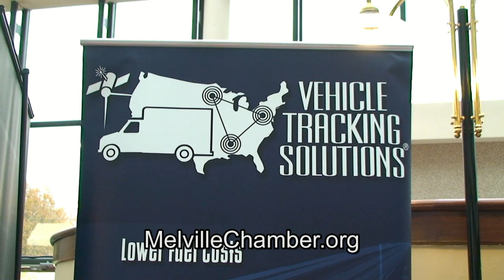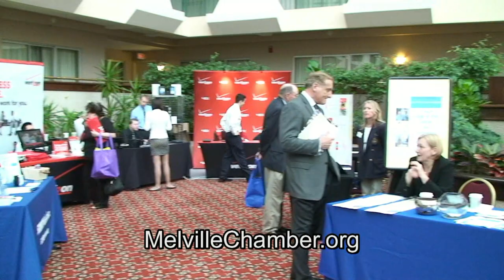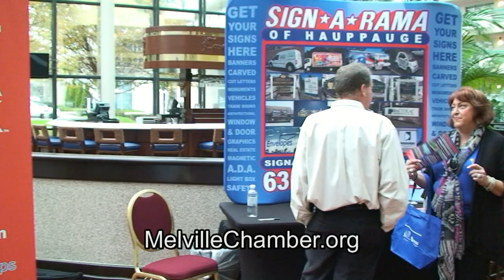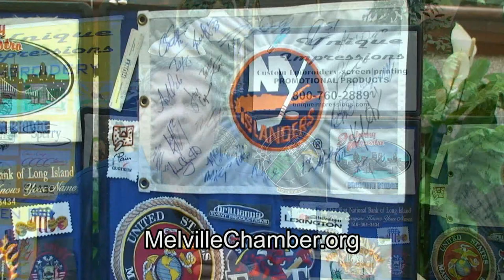Melville Chamber of Commerce Trade Show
These days it feels like reality has been taken over by virtual reality.

The reality is that nothing beats a face to face personal relationship.

Most good business arrangements take place over a handshake and a few cups of coffee.

The Melville Chamber of Commerce is your Long Island's source for doing business in the Melville and Long Island community.

Do you want your business to grow?

Do you want to create strategic business alliances?

Hi, I'm John Pollock from Suffolk County National Bank.

We're proud to be new members of the Melville Chamber.

And we're here because we are announcing the opining of our new office across the parking lot.

Hi I'm Tom Doyle from Optimum Business.

Cablevision of Long Island.

We're here today as a major sponsor of the Melville Chamber at the Marriot.

Do you want to be in front of more potential customers?

Do you want your company to be known?

Hey I'm Greg Demetriou. President of LorraineGregory Corp

Which is. Bi-County Mailing is a division of that.

We're here at the Melville Chamber of Commerce Expo at the Melville Marriott

And I'm telling you, we wouldn't miss it for the world.

The Chamber really does a great job of bringing businesses together and helping businesses do business with each other.

We are here every year.

We wouldn't miss it.

 and we appreciate the opportunity.

Do you want to meet new businesspeople?

Hi. Steve Jones here from the Long Island Maritime Museum.

We are happy to join the Melville Chamber of Commerce Today at the Marriott.

And . . To talk about and highlight our corporate sails.

And also to highlight the Lauren Kristy which is based in Bayshore.

The Priscilla is based in West Sayville.

We take companies out.

We take Employees out.

We take the public out on cruises on the Great South Bay.

Do you want to meet new entrepreneurial friends?

Then you should become active with the Melville Chamber of Commerce.

Hi I'm Tom Whitney.

I'm a Project Manager with Catapano Engineering P.C.

From here in Melville.

We are here representing our company a sponsor here for the Melville Chamber of Commerce.

We are an engineering firm who specializes in engineering and architecture and site planning.

 Don't forget to exhibit or attend the annual Melville Chamber of Commerce Trade Show.

Meet Hundreds of business people from the area.

Learn about some of the latest business ventures.

Meet potential business partners and strategic alliances.

 Show off your business to the community.

Verizon Wireless is excited to be at the Melville Chamber Business Expo of 2012.

We're extremely excited about our 4G LTE

We are hoping to network with other businesses so this way they can take full advantage of it as well.

And Lets be honest . . .

Whoever grabs the most squeezie balls, pens, magnets, and jar lid openers wins.

You can't beat a whole bunch of new promotional items.

Hi. I'm Charlie Razenson of Unique Impressions and we are here at the Melville Chamber of Commerce Annual Trade Show.

It's a wonderful show and it brings in a lot of people to see what you do.

We do custom embroidery, screen printing and promotional products.

So basically we can put your logo on anything.

The Melville Chamber of Commerce Trade Show . .

Come for the promotional items. Stay for the future business relationships and new business.

I'm Mike Deluise, President of the Melville Chamber of Commerce.

And I'm really thrilled about the great turnout we had today.

Each year we host at the Marriott to more than 1,000 people who come through and meet close to 100 of our wonderful exhibiters who du business with themselves and with our guests.

This is a great place to live, work, and do business.

There is no place better on earth than Melville Long Island.